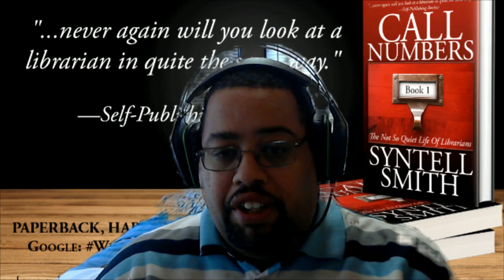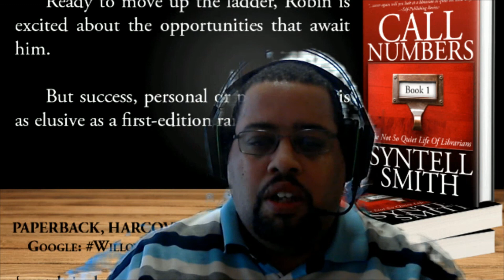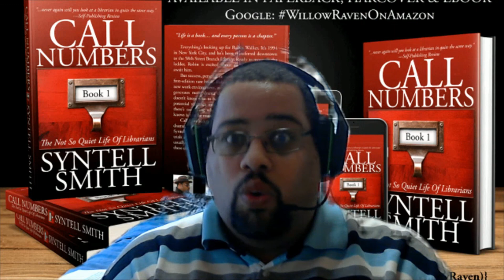The Call Numbers Series: #3 - The Conflict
The center of all drama, conflict. A look into why no one at 58th Street can get along.